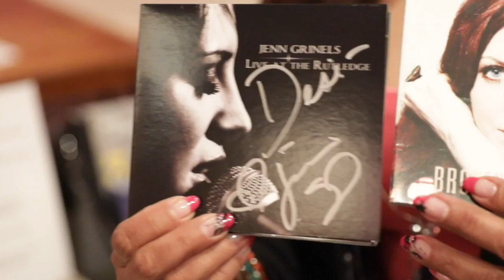CLICK ON THIS Jenn Grinels interview with host Desi Velez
From the BIrchmeer had a great interview with musician singer Jenn Grinels. Looking forward to see what's happening next with her shining star career.